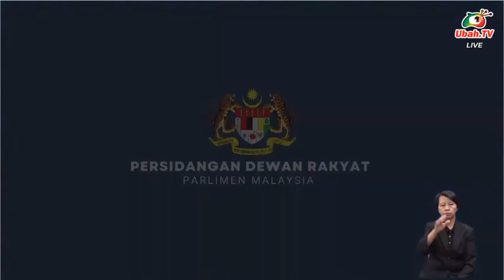Teo Nie Ching - Inisiatif KKD dalam mempromosikan perniagaan digital